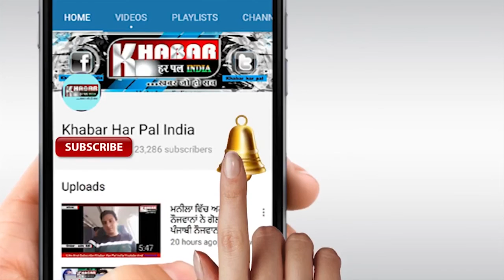ਕੈਪਟਨ ਨੂੰ ਪਿੱਛੇ ਛੱਡ 'ਟਰੂਡੋ' ਦੇ ਪ੍ਰੋਗਰਾਮ 'ਚ ਸੁਖਬੀਰ ਨੇ ਮਾਰੀ ਐਂਟਰੀ